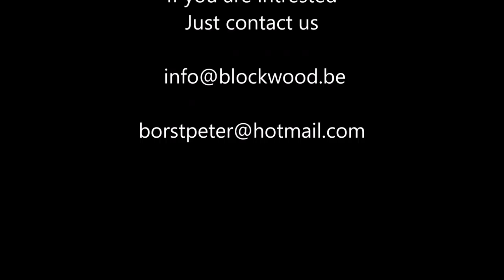Flying Pica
Pica the Rubyquin macaw 16 weeks young on the movie, a stable and super friendly macaw, what is normal for Rubyquins, just awesome Macaws.